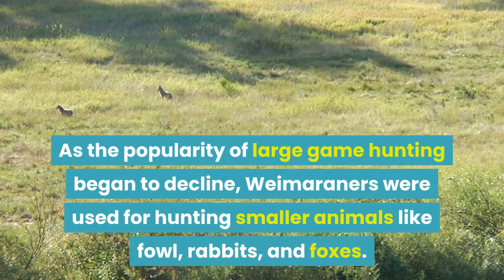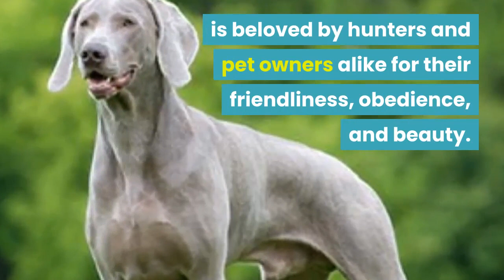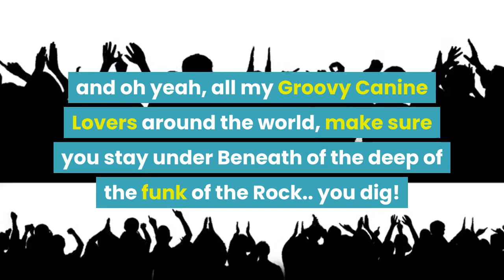THE WEIMARANER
The Weimaraner is a large dog that was originally bred for hunting in the early 19th century.
 The name comes from the Grand Duke of Saxe-Weimar-Eisenach, Karl August, whose court, located in the city of Weimar, enjoyed hunting.

 The duke, like so many European nobles of the age, was an avid sportsman. His dream was to develop the perfect hunting dog. In pursuit of this ambition, he is said to have crossed Bloodhounds with various German and French hunting dogs. The result was the Weimar Pointer or Weimaraner.

The Breed were used by royalty for hunting large game such as boar, bear, and deer. As the popularity of large game hunting began to decline, Weimaraners were used for hunting smaller animals like fowl, rabbits, and foxes.

The Weimaraner was a jealously guarded secret for many years among the German aristocracy, but good specimens began arriving in America by the late 1920s.
 The breed’s U.S. popularity as a pet and hunting dog took off in the 1950s, with such celebrity owners as President Eisenhower and movie star Grace Kelly. The breed received another boost from photographer and artist William Wegman, who became world-famous for his Weimaraner portraits.

Although they are a great all-round hunting dog and are used primarily for hunting in many parts of the world, they also make wonderful family pets. Germany’s sleek and swift “Gray Ghost,” is beloved by hunters and pet owners alike for their friendliness, obedience, and beauty. They enjoy exercise, and plenty of it, along with lots of quality time with their humans.

This dog breed is an excellent choice for families with children of around 10yrs upwards.  While these dogs get along great with smaller kids, they may be too energetic for very young children.  Supervision is essential.

As far as living conditions are concerned, they can live anywhere, but do best in the country or suburban locations where they have room to run.

This breed's short coat and unusual eyes give it a distinctive regal appearance. The coat is extremely low-maintenance, short, hard, and smooth to the touch, and may range from charcoal-blue to mouse-grey to silver-grey or even blue-grey.

This breed does not have an undercoat, so extreme cold should be avoided. While their coat is short, this breed does shed. The Weimaraner's coat color led to its nickname of "the Grey Ghost".

All dogs have the potential to develop genetic health problems, so it’s important to choose your breeder wisely. Owners should know about conditions, including hip dysplasia and hypothyroidism to name a few.

The Breeds Height ranges anywhere between 23 to 27 inches at the shoulder and can weigh between 55 to 90 pounds.
This Lovely Breeds Life spans anywhere between 12 to 15 years of age.

and oh yeah, all my Groovy Canine Lovers around the world, make sure you stay under Beneath of the deep of the funk of the Rock.. you dig!